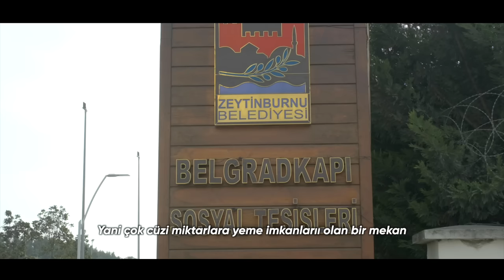Belgradkapı Sosyal Tesisleri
Zeytinburnu'nun en güzel mekânlardan biri.

Şahitlerinden biri, Samet Köse anlatıyor...